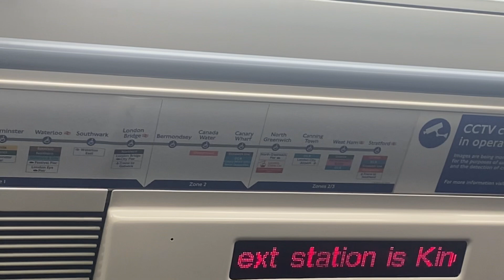London Underground Jubilee line Stations list & map